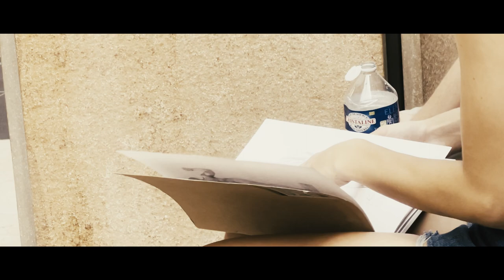Paris | A short cinematic movie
A short cinematic movie about my stay in Paris.

Paris was intense and energy demanding.
Coming from a small city in Sweden, Lund, I forgot how it is being surrounded by thousands of people.

in the fast paced flow of events that happen around us, on top of the constant pounding of information, ads, and requests for attention.
I surprised myself again focusing onthe beauty of small, hidden moves that almost go unseen.

Look carefully around you and enjoy the present.

I thank my two old friends Francesco and Massimo for helping me merge into this big city and live it "comment un vrai Parisien."